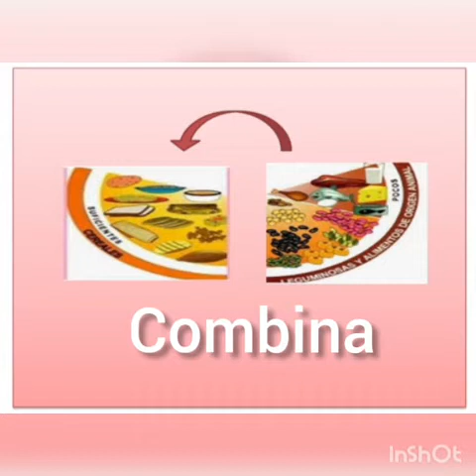Nutrimentos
Video de Ale Fdz